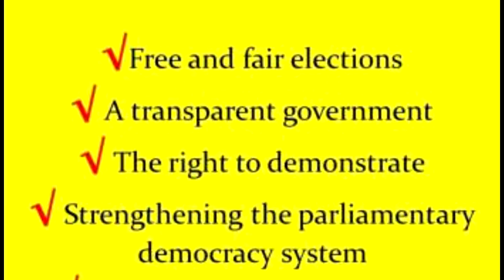Bersih4, Love & Dissent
On the eve of Malaysia's 58 anniversary of Independence (29&30 August), from Colonial rule, Malaysians from all walks of life, gathered at the heart of Kuala Lumpur - despite a police ban - as a symbol of love for their country and also to state their dissent for the corrupt and autocratic government.